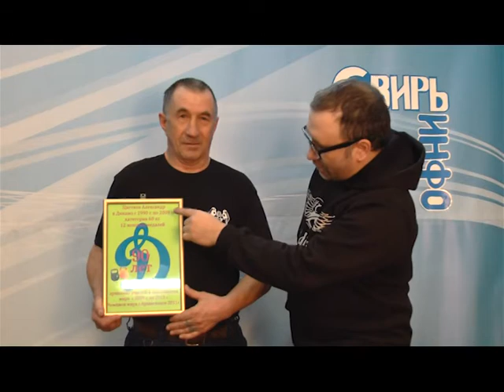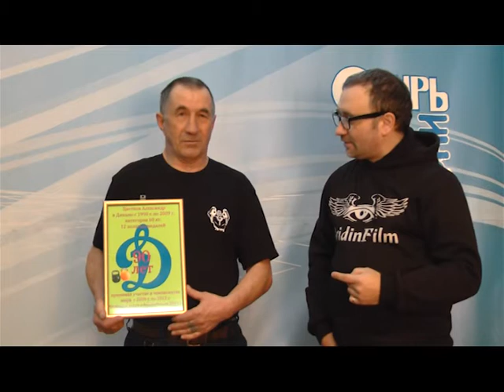90 подъемов(гиревик на ТК "СвирьИнфо")